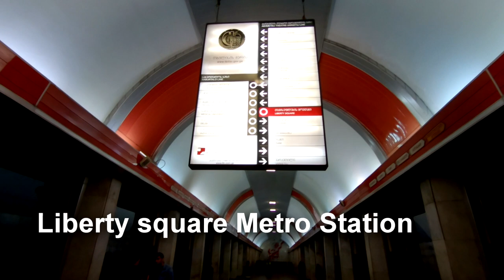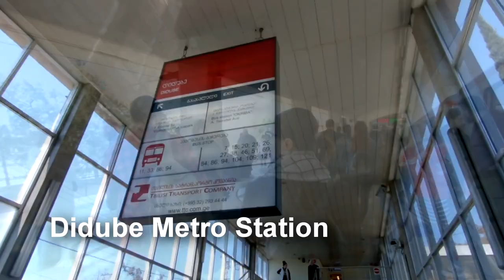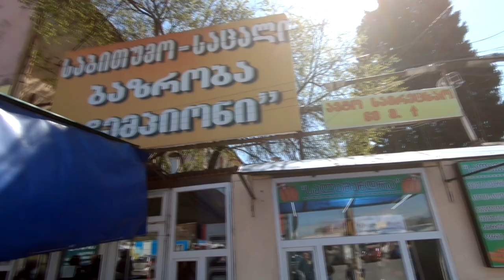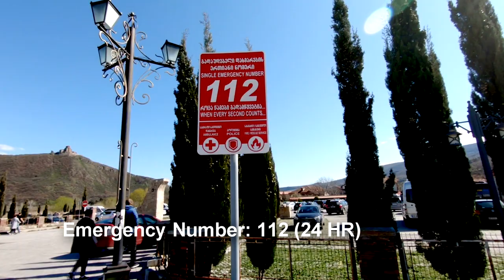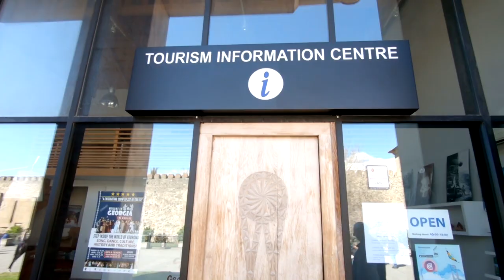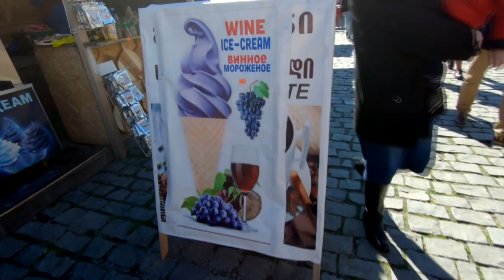Public transport in Georgia | Mtskheta, Georgia 🇬🇪 | Old Capital Jvari Monastery [Georgia]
Visit from Tbilisi Georgia to Mtskheta (It was capital of the early Georgia), One of Top 10 places in Georgia. I reached thru metro and bus. I visited myself and save half of money.Initial reached Didube latter Gori and then Jvari Monastery.

Famous Landmarks:
00:30 - Liberty Square Tbilisi
01:03 - Liberty Square Metro Station
02:45 - Didube Metro Station
04:47 - Public Transport in Georgia
05:48 - Gori Georgia
06:10 - Mtskheta Museum
08:40 - 112 Georgia - Emergency Number
12:21 - Jvari Monastery
You can get the answer of these question in this video:
1.Hottest month in Georgia ?
2.how much trip cost from Tbilisi to Mtskheta?
3.Oil Price in Georgia/Tbilisi?
4.Emergency call number in Georgia/Tbilisi?
5. Traffic fine?
If you liked content of this video PLEASE SHARE with others and explore this beautiful world.